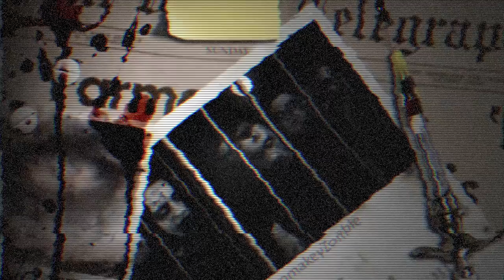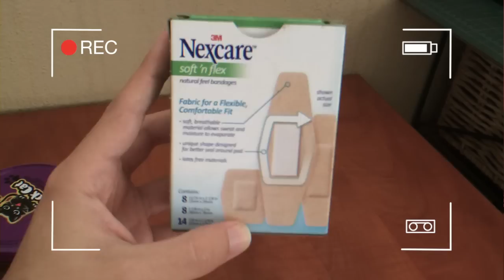HOW TO SURVIVE A ZOMBIE APOCALYPSE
Ever wondered if you have the right knowledge to survive this cataclysmic event? Well, look no further, the "Surviving Apocalypses For Dummies" guide will give you basic tips on how to keep yourself from getting killed within the first 5 minutes. Here, have a watch and see for yourself.